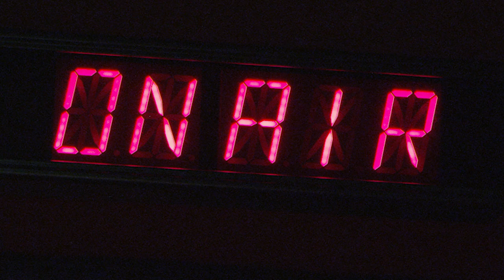Discover media, music, communication and cultural studies at Macquarie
In the home of Australia's first media department, you'll learn from award-winning experts and have access to industry-standard facilities, including our multi-million-dollar media hub with professional screen, radio and dance studios, as well as state-of-the-art digital workstations for all production areas.  Immerse yourself in writing, dance, music, screen production, management, games design or communication, and set yourself up for a career in the new media landscape.